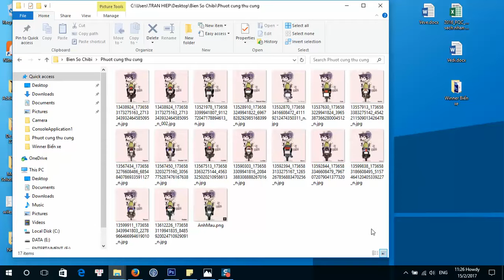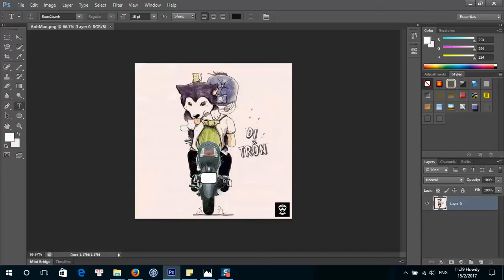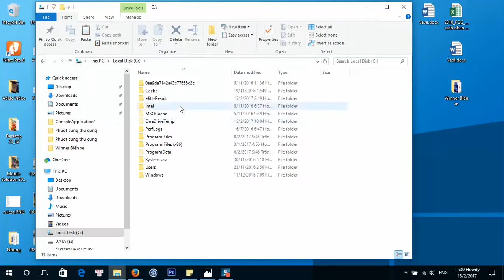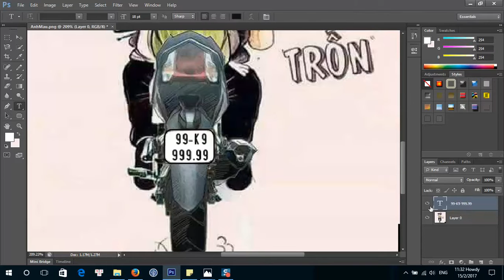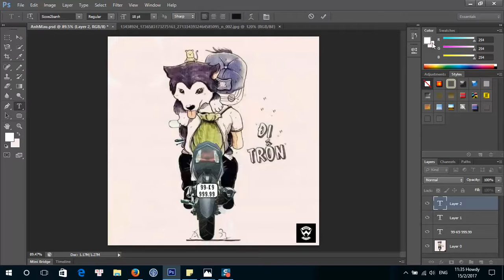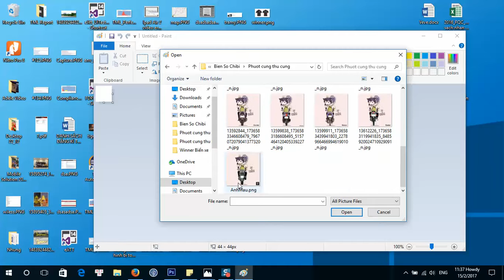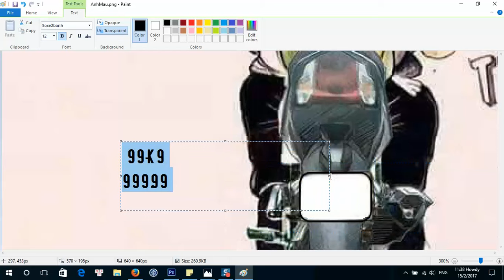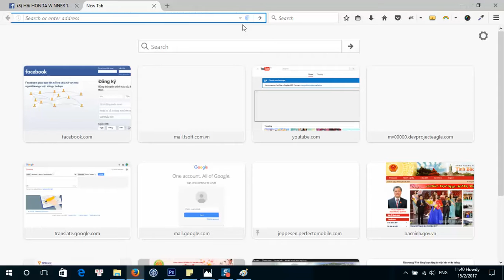Hướng dẫn tạo biển xe trên Chibi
- Pass Word giải nén: winner99
- Hướng dẫn:
4:54 Hướng dẫn cài đặt font file vào máy tính (window)
3:18 Hướng dẫn tạo biển số trên Photoshop CS6
10:30 Hướng dẫn tạo biển số trên ứng dụng Paint của window
- Tải và cài đặt Photoshop CS6:
Goodluck.
This video is created by Tran Hiep